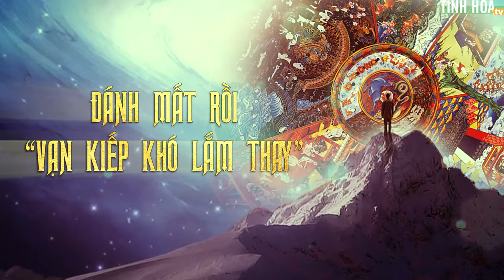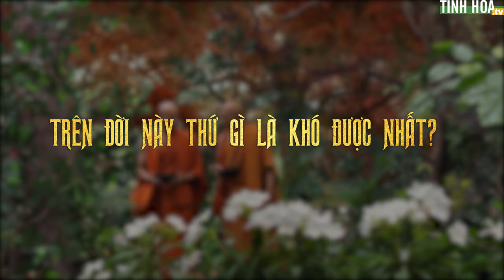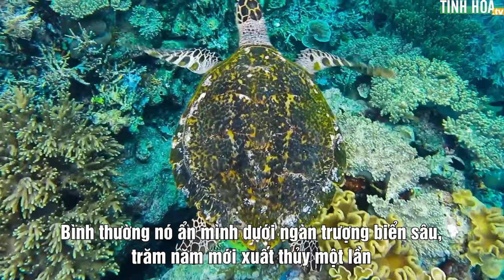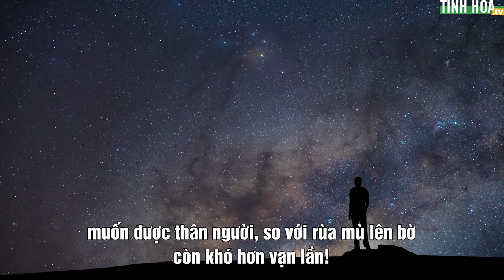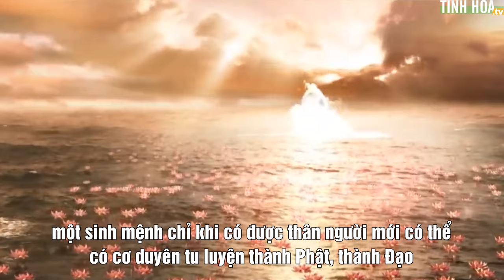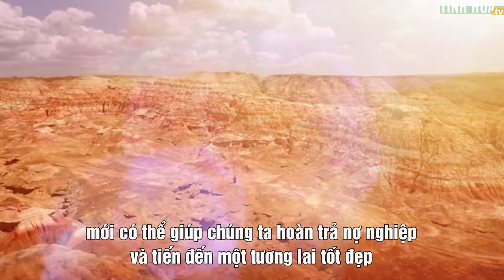Vì sao nói thân người khó được, đánh mất rồi “vạn kiếp khó lắm thay”? | Tinh Hoa TV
Đời người khi đến trắng tay, khi rời đi cũng với bàn tay trắng, công danh, tài lộc không thể mang theo. Vậy mấy chục năm ngắn ngủi làm người rốt cuộc có tác dụng gì mà Đức Phật lại nói thân người là khó được nhất?